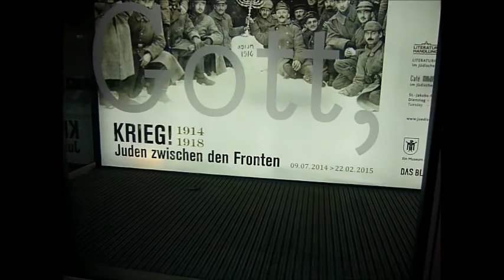2 Brüder - Wiedersehen macht Freude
Kinder wie die Zeit vergeht - ein abgedroschener Spruch, aber die reine Wahrheit! Endlich trafen sich die beiden Brüder Botho und Werner wieder und verlebten einen schönen Tag miteinander. Hoffentlich dauert's bis zum nächsten mal nicht wieder so lange...